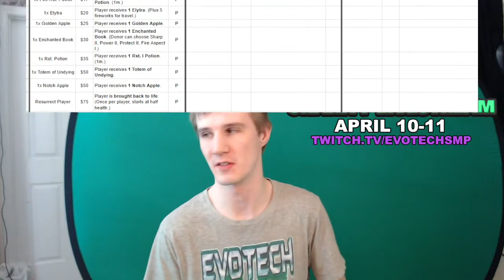Evotech 24 Hour Charity Stream Announcement 2020!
EvoTech holds an annual charity stream for different charities. This year, we are raising money for St. Jude's Children's Hospital! Join us this weekend and help spread awareness of our stream!

EvoTech Twitch (Stream starts on April 10th at 9am EST!)

St. Jude's Children's Hospital

Schedule
Starting; April 10th, 9am EST.
Ending; April 11th, 9am EST.

The full event streaming schedule can be found on the Tiltify!

Other Info
I completely robbed this description from Donisi, to make my life easier.  (With permission)